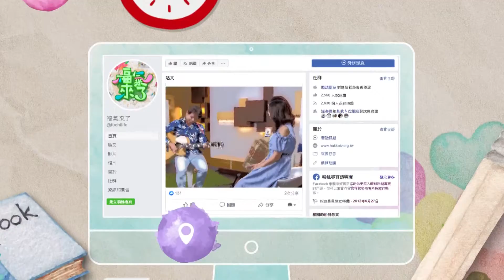街舞夢想家 X 張傳洋｜南方有魅力｜《福氣來了-南方篇7》EP36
在屏東豐田，有一位年輕夢想家——張傳洋，他不僅是一名出色的舞者，更是一位執著於夢想的追尋者。透過他無比的堅持與決心，他成功地匯聚了一群志同道合的舞者，組成了真正團結的「屏東隊」。

作為Yospace街舞教室的創辦人，張傳洋不僅致力於將街舞文化帶入每個學員的生活，更是將啟蒙教育的精髓融入教學之中。他相信，街舞不僅僅是一種舞蹈，更是一種生活態度和心靈的啟迪。

張傳洋分享道：「我希望每一個來到Yospace的學員，都能感受到街舞的魅力和力量。不僅是在舞蹈技巧上有所成長，更能在追求夢想的過程中，學會堅持和團結的精神。」在他的教室裡，不論是初學者還是進階學員，都能找到屬於自己的舞台，並在這裡實現自己的舞蹈夢想。

從一名年輕的舞者到一名教育者，張傳洋一路走來，用心耕耘每一位學員的成長。他深信，每一個夢想都值得被尊重和實現，而他所做的，就是幫助更多的年輕人找到自己的方向，並勇敢地踏上追夢的道路。

讓我們一起來聆聽張傳洋的故事，感受他那份對街舞的熱愛與堅持，看看他如何在屏東這片土地上，開創出屬於自己的舞蹈王國，並激勵更多的人勇敢追夢。